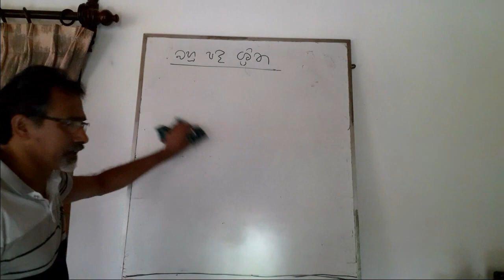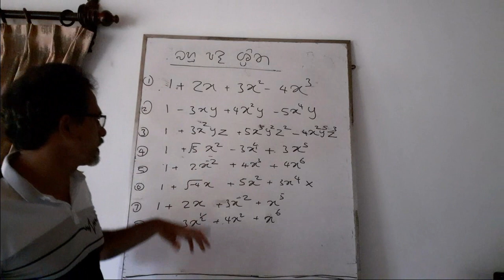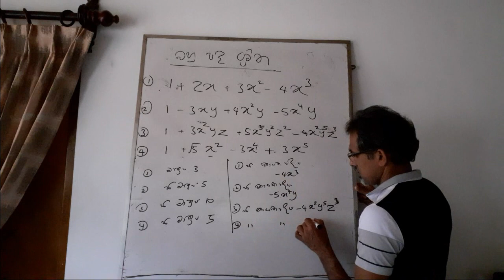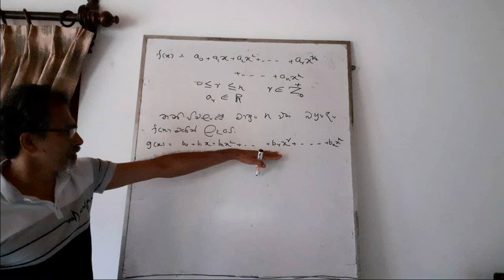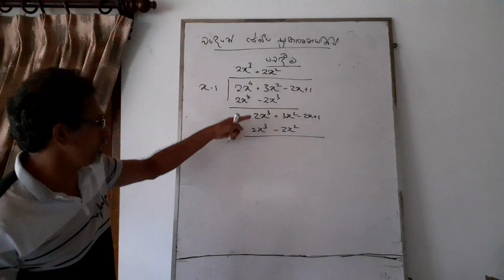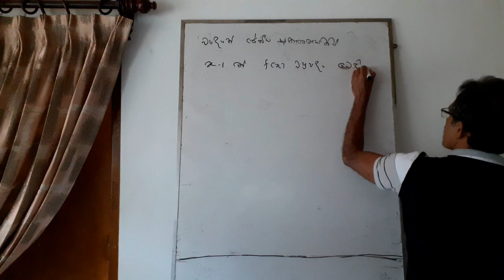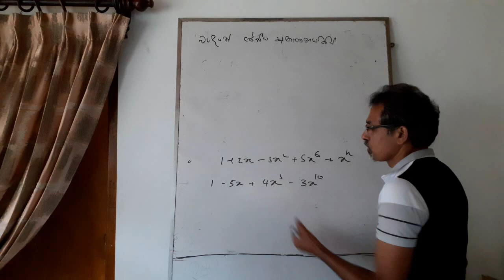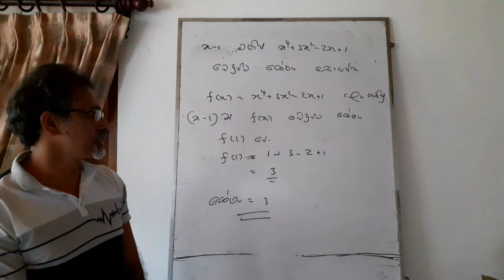බහුපද (Polynomials)- GCE ADVANCED LEVEL COMBINED MATHS